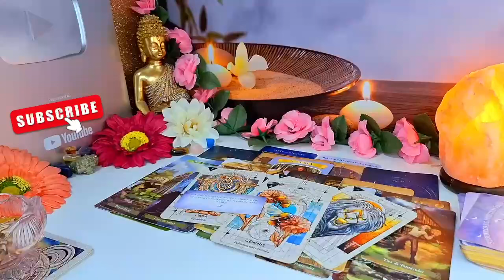PISCES🧚‍♀️ F*CK IT😶 I'M NOT LETTING U GO😤 I STILL CARE ❤️ABOUT YOU🧚‍♀️AND WILL FIGHT ANYBODY OVER U